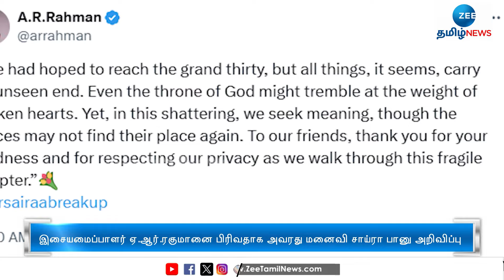ஏ.ஆர்.ரகுமானை பிரிவதாக அவரது மனைவி சாய்ரா பானு அறிவிப்பு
பிரபல இசையமைப்பாளர் ஏ.ஆர்.ரகுமானை பிரிவதாக அவரது மனைவி சாய்ரா பானு அறிவித்துள்ளார்.